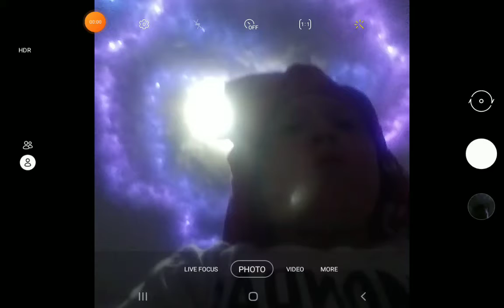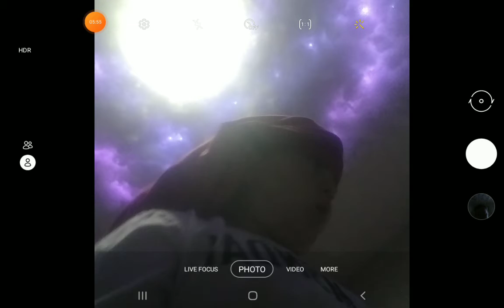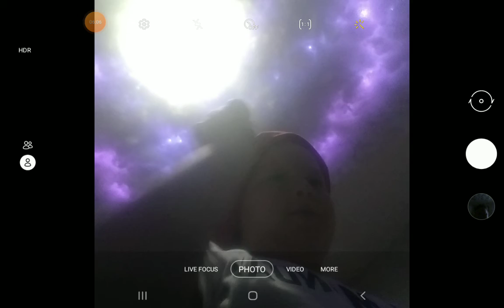I'M CHUBBY NOW ROD AND JOSEPH ARE PROUD